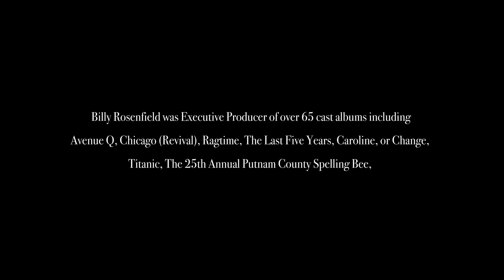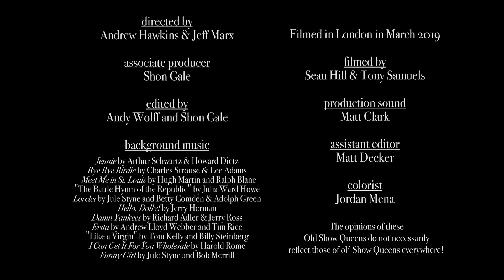Old Show Queens - Episode 8 - Judy Garland, Carol Channing, Barbra Streisand, and More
In the second episode of Season 2, Gary Gunas and Billy Rosenfield turn their attention to a handful of legendary performers: Judy Garland, Carol Channing, Jerry Lewis, Barbra Streisand, and… Madonna. Watch to see what Channing gifted Rosenfield, why Lewis insisted on a clarinet player, and more.
A general manager and producer (who worked on shows including Woman of the Year, La Cage aux Folles, and The Who’s Tommy) and a playwright and executive producer of cast albums (including Ragtime, Caroline, or Change, and The Last Five Years), Gunas and Rosenfield recently sat down with Andrew Hawkins and Jeff Marx in their London home to share their memories of the end of the Golden Age of Broadway.